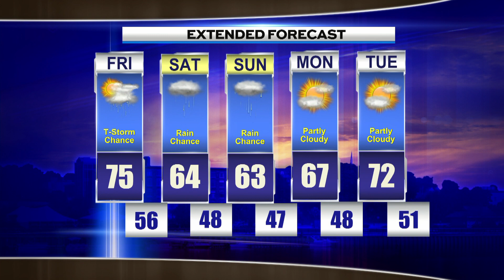Morning Weather Friday June 17th